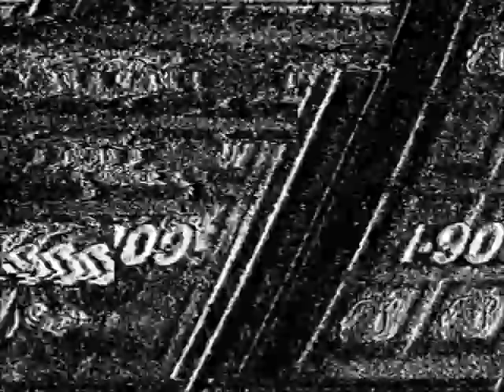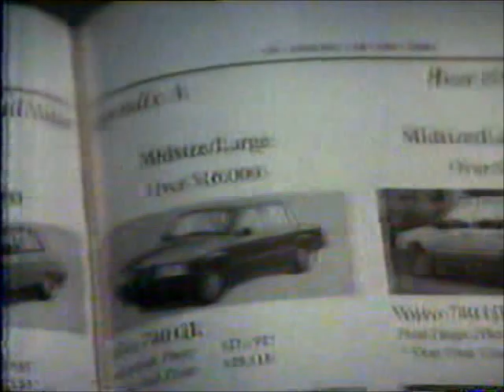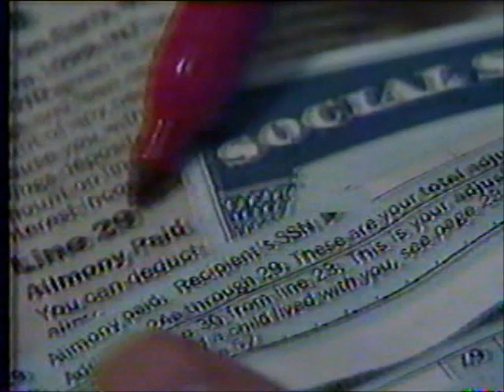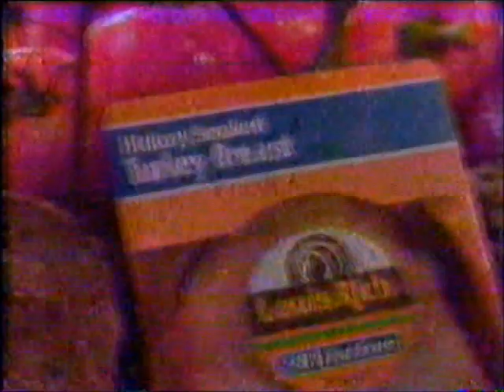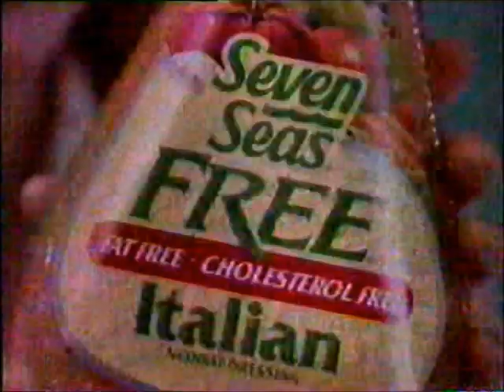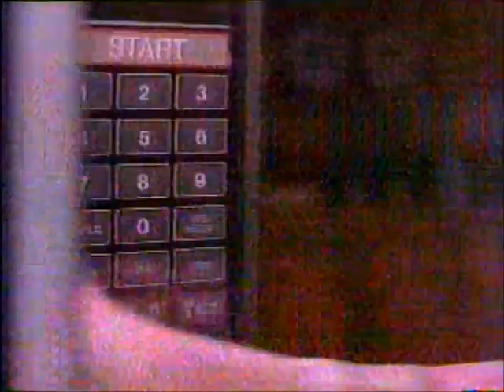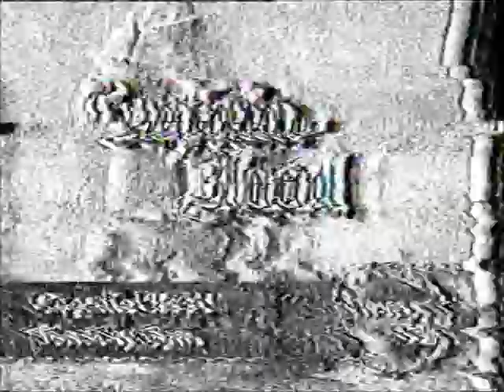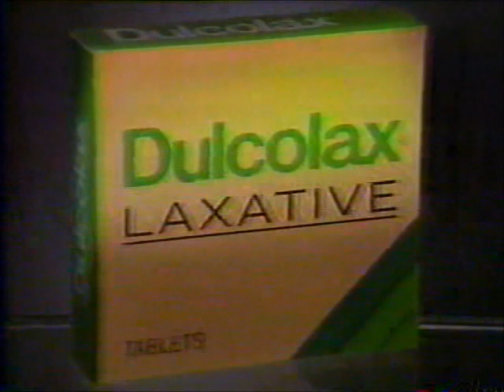March 1991 WBNX Commercials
Commercials aired during Ironside (the movie). The picture is very distorted due to poor antenna reception.
-Diamond Thieves promo
-Phone Jeopardy (R.I.P. Alex Trebek)
-Wood-N-Swings
-Somebunny wants to wish you a happy Easter
-The Greatest Gift, The Story of Ruth, and The Old Testament promos
-Schumacher Lumber Company
-Lemstone Books
-Volvo
-Prime Time Movie promo
-Ashland
-Quality Home Furniture
-Tax Tips
-S.W.A.T. promo
-Classic Westerns promo ("These Boots Are Made for Walkin'" by Nancy Sinatra)
-Louis Rich
-Keebler Munch 'Ems
-America's Dairy Farmers
-Seven Seas Free
-Shake N Bake
-Stove Top
-The Untouchables promo
-AT&T
-Cheez Whiz
-Lender's Bagels
-The Avengers promo
-Phone Jeopardy (again)
-Captain Blood promo
-Lancer promo
-We now return to Ironside
-V8
-Dulcolax
-Jules Jurgensen